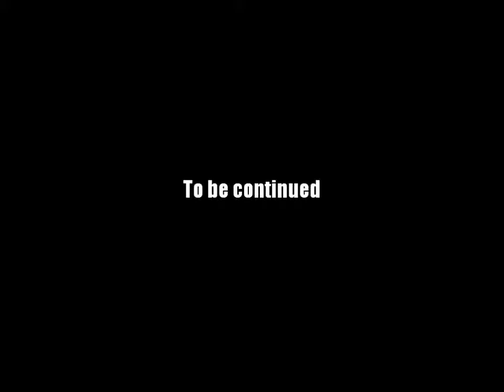AQ Worlds "Chaos Prisoners" (Quest)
Quest:Chaos Prisoners

NPCs:Renn & Zio

Monster List:None

Turn in:Mobius Survivor x5

Equipment Won:None